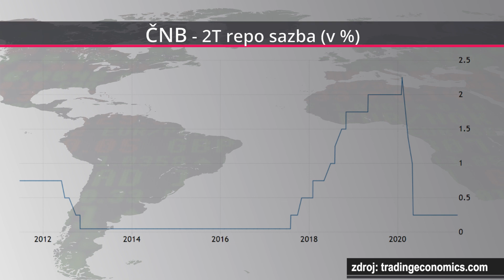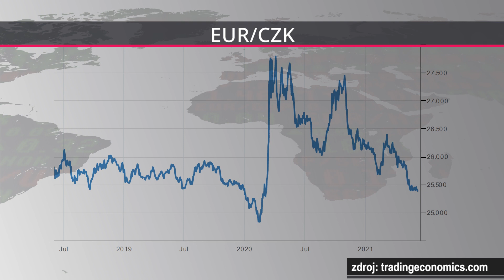Novák (AKCENTA CZ): Koruna letos může atakovat maxima z roku 2020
Během pandemického roku dokázala česká koruna v páru s eurem postupně zvrátit většinu poklesů ze začátku epidemie. Podle Miroslava Nováka ze společnosti AKCENTA CZ se ale hodnota české měny nemusí ustálit, ale posouvat se ve směru silnější domácí měny. Zvýšení sazeb ze strany ČNB by to podle něj jen podtrhlo.

Více o projektu ABCD investora, jehož autorem je Roman Chlupatý, a celé rozhovory v podobě podcastů najdete na azinvestora.info.